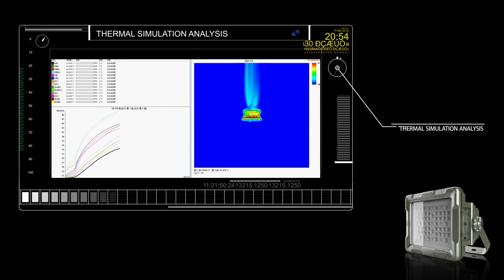flood light explosion proof Explosion Proof Spot/Flood Light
Range of application:   flood light explosion proof

■ Widely used in petroleum mining, oil refining, chemical industry, military industry and other dangerous environment for general lighting and operational lighting;
■ It could work in Zone 1 and Zone 2 of explosive gas environment;
■ It could work in Zone 21 and Zone 22 of flammable dust environment;
■ It could work for T1-T6(T5) of temperature group;
Explosion Proof Spot/Flood Light